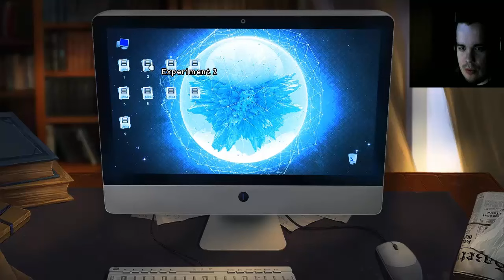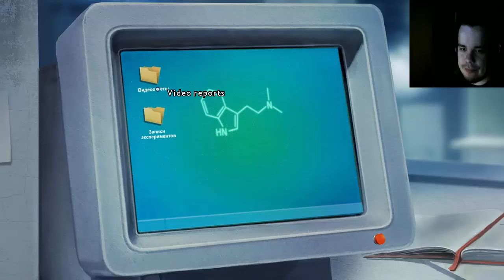Synthetic Love - Demo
It's certainly something! Also something something haircut.